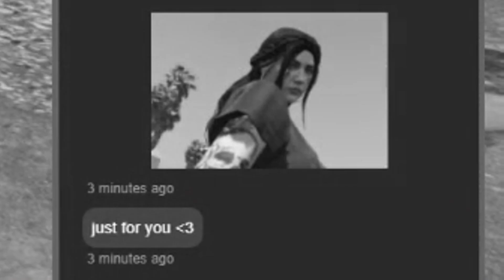UCHIHA JONES ADVENTURES #1 | Cyr GTA RP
11 minutes of Uchiha Jones clips :)